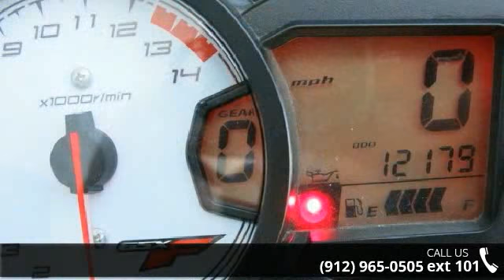2008 Suzuki GSX 650F - Southeast Motorcycle - Savannah, ...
Yoshimura Exhaust, Brand New Tires, New Chain, Great Bike, Ready to Ride!!